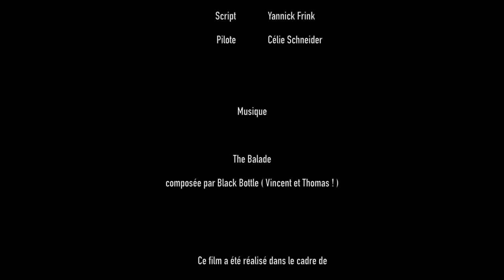Les Lumières -T'inquiete - FF1J 2016 - Coup de Coeur du public et meilleur scénario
par l'équipe Les Lumièer
Thème 2016 "Sens dessus dessous"